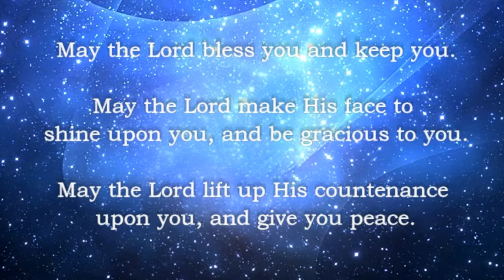The Great Shaking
A great shaking is coming and is likely underway at some level right now  Everything that can be shaken will be shaken, but there is now an opportunity to acquire the spiritual depth and knowledge to be "unshakable" in the end times.  Learn how through this teaching.